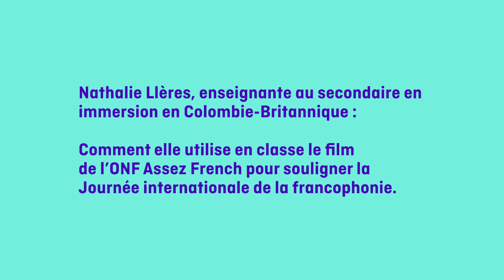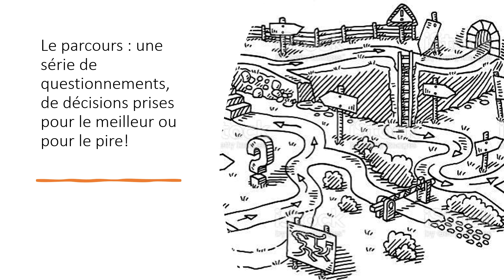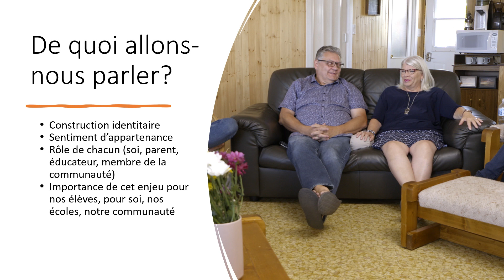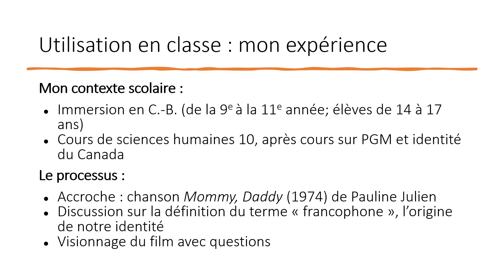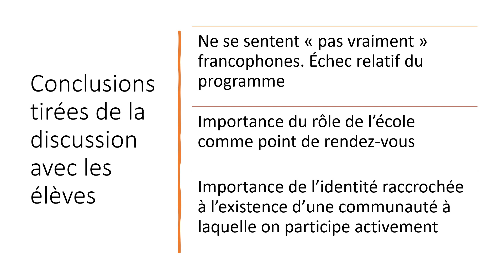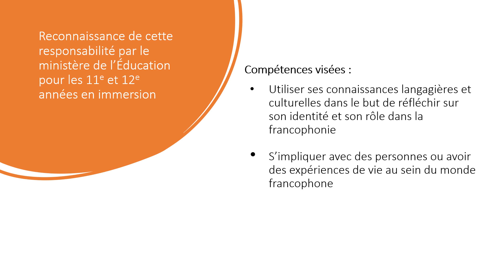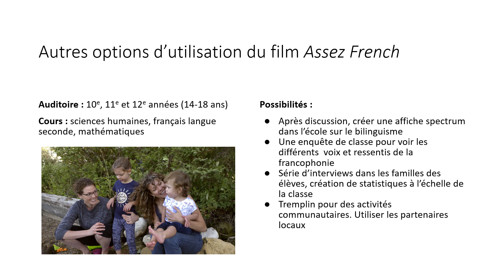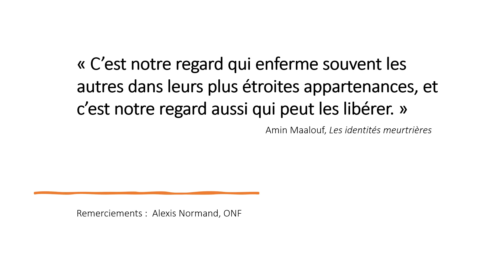Séance de perfectionnement | La Francophonie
Bienvenue à la séances de perfectionnement professionnel d’Éducation ONF!

Les séances de perfectionnement professionnel sont une occasion d’apprentissage ouverte à tout le personnel enseignant canadien. Elles seront présentées sous la forme d’un webinaire sur YouTube et d’une discussion avec questions et réponses en direct dans l’espace de clavardage. Préparez vos questions et commentaires! Chaque séance mettra l’accent sur un thème éducatif, ainsi que sur des films et des ressources de l’ONF.